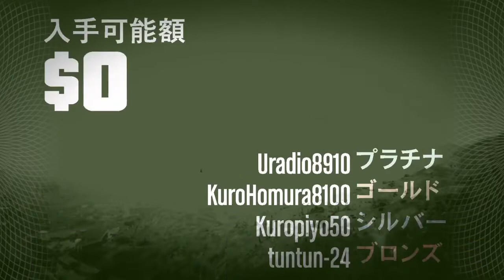【GTA5】悪意に満ちたこの世界に乾杯＃４４【チームうかれいず】